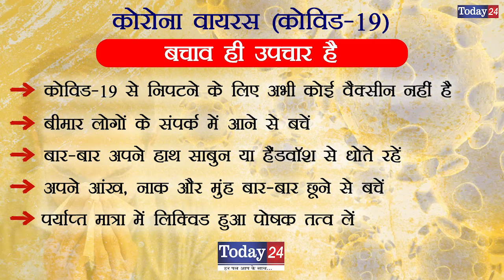ग्राम पंचायत 5 एमएलडी घड़साना के वोटरों को दिया धन्यवाद | Today24